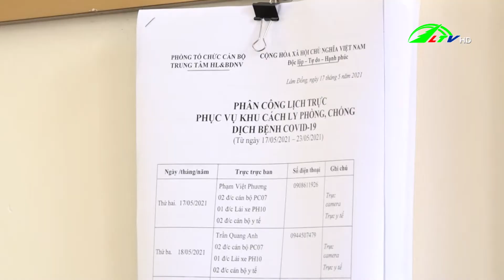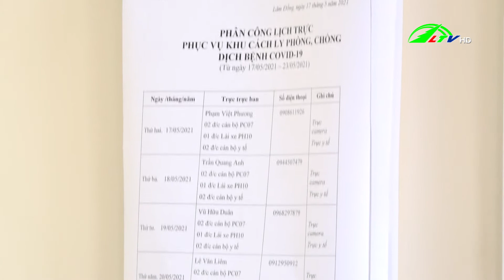Tặng quà cho cán bộ chiến sỹ làm nhiệm vụ tại khu cách ly | An ninh - Lâm Đồng TV